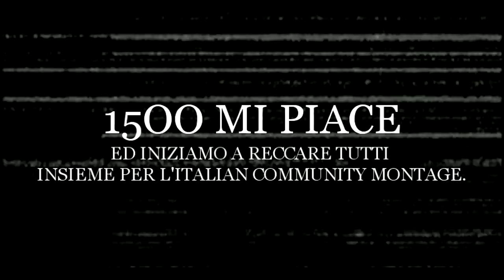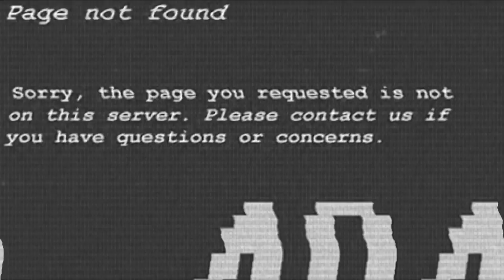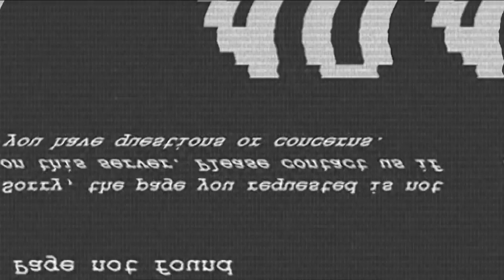LA RIVALITA' ETERNA. (EPIC MW2 1v1 - ITALIA/GERMANIA!)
Credo che questo sia il video al quale ho lavorato di più,e i tengo a dire che semmai riusciamo ad arrivare a 15OO MI PIACE inizierò subito a prendere tutte le vostre CLIPS per dar vita ALL'ITALIAN COMMUNITY MONTAGE.
Ovviamente non ho nulla contro i tedeschi eh,ne ho anche due tra i parenti stretti ahahah!